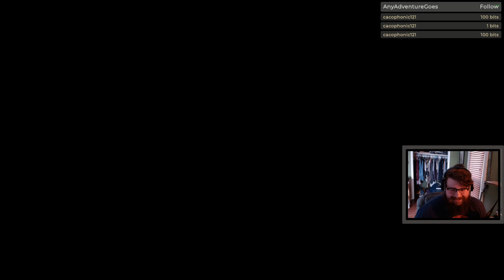Prestige Leviathan Done By Idiots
The group is back at it again for our first time into Prestige Leviathan.  Bunch of funny moments tied together here.  It took us a couple hours but we kept laughing and having a good time.